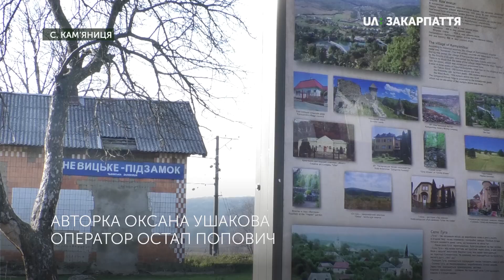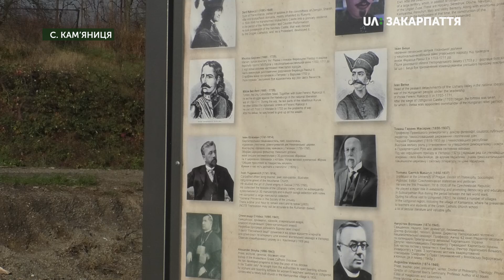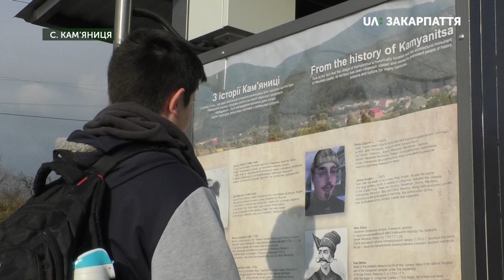Сучасні транспортні зупинки встановили в селах Кам’яниця та Середнє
2 сучасні транспортні зупинки встановили в селі Кам’яниця та селищі Середнє Ужгородського району. Витратили на це 330 тисяч гривень, розповіла директорка комунального підприємства «Ужгородське районне агенство розвитку» Рената Манайло-Приходько.